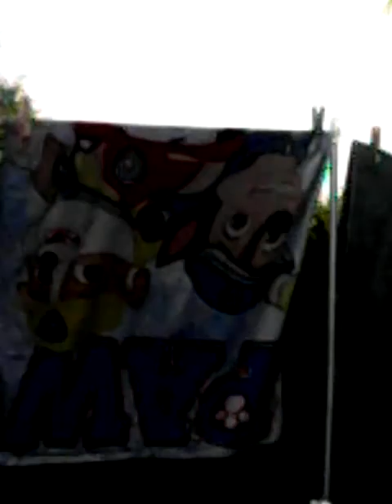The fountain area in my back garden /Sassy Girl/ new youtuber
hi guys i'm back i hope you guys like my first video i'm sorry that i had to stop and finish the video half way through it's because i had to do something i'm also so sorry that I did no say bye to you guys but I will see you all next time BYE GUYS!!